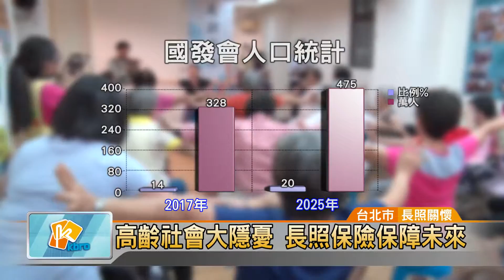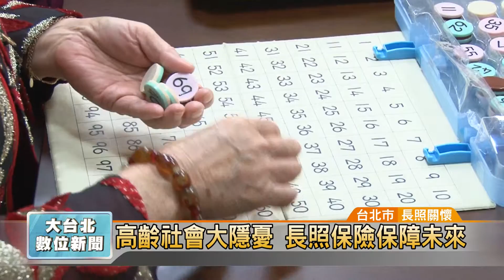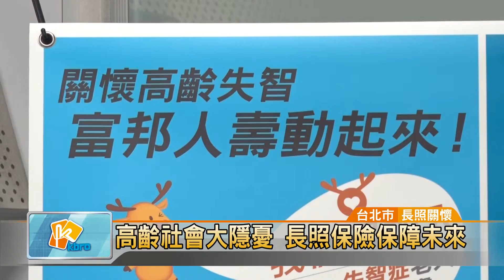20170104 高齡社會大隱憂 長照保險保障未來 (凱擘大台北數位新聞)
高齡社會大隱憂 長照保險保障未來

人的一生，不外乎就是生、老、病、死，醫療越來越發達，人的壽命越來越長，但是卻衍生了另外一個問題，就是逐漸高齡化跟老人安養的問題，長照法2017年開始上路，看似完美，卻藏著隱憂，讓社福團體大喊，長照保險在哪裡?民間保險業者卻早已經開發出各樣長照保險，讓民眾能夠儘早規劃。

聯合國定義，65歲以上的人就稱之為老年，國發會人口統計資料，台灣2017年的統計點預估高齡人口比例是來到14％、328萬人，而10年後的2025年，比例更是高達20％為475萬人，這是一個非常驚人的數字。因此，在高齡人口照顧以及安養需求，絕對是第一個要關注的問題。

長期照顧服務法，簡稱長照法，在2015年由政府公布，2017年正式上路，藉此強化長照服務體系以及減輕民眾照顧上的壓力，而長照2.0更是在近期啟動，分為10年長照ABC級計畫，其中失智症、失能的老人，也是重點照顧項目之一。

長照2.0開始，讓人思考長照保險的重要性，其實政府在104年就規劃了長照險，也希望在107年開辦，將會全民健保一樣，出生就要開始納保，雖然目前朝野還沒有達成共識，但是看在社福機構的眼中，長照保險絕對是需要的。

政府雖然還在評估長照險的內容，民間保險業者卻早已經規劃一系列的長照保險讓民眾來選擇，更有包括長照、全殘廢、壽險保障合一的產品，透過長照險補足照顧資金運用的缺口，協助民眾提早來規劃長照風險。

記者 曹登華 採訪報導 (台北市/長照關懷)